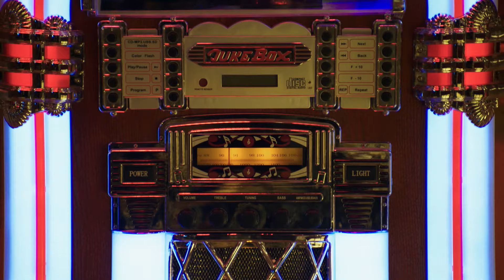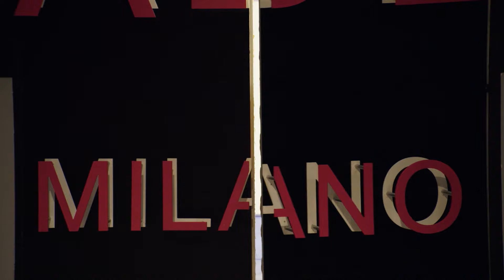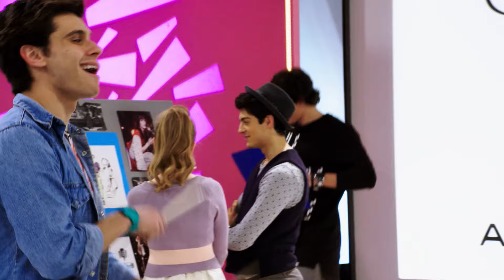Maggie & Bianca Fashion Friends I Staffel 1 Folge 24 - Mode oder Musik? [GANZE FOLGE]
Für das Music Contest-Finale muss jede Band ein Video drehen und es online stellen. Aber wie können Maggie, Bianca und die anderen das tun, während sie sich auf die Modenschau am Ende des Jahres vorbereiten? Maggie hat einen Plan - sie werden beides auf einmal machen! Das Thema der Modenschau wird den Videoclip sein, und der Videoclip wird backstage bei der Modenschau spielen!